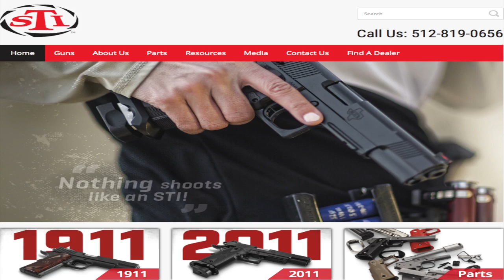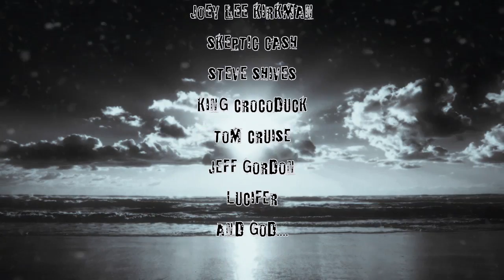Planned Parenthood Should Be Banned From 'Muhrica!!!!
if you ever have doubts, just ask me. your world-famous pa$ter. with an insanely large donation (one you probably can’t afford but you should give anyway….because god and shit….) i might ponder the possibility of answering your stupid question. i say stupid because you should all know the bible by this point. have a day!!!

*this video is based on an insanely funny article i read a few days ago. i modified it (very slightly) to make it more ‘pastor jay-ish’. anyway, heres the original article in all of its glory. definitely check it out. i have to give credit where credit is due. thumbs up to the woman that wrote it :)